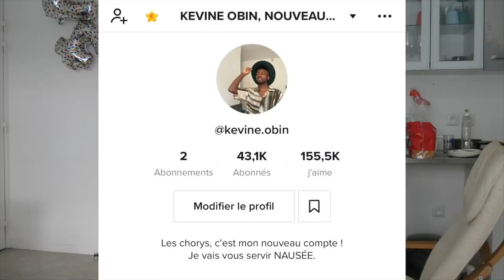AYA NAKAMURA A PARLÉ DE MOI...